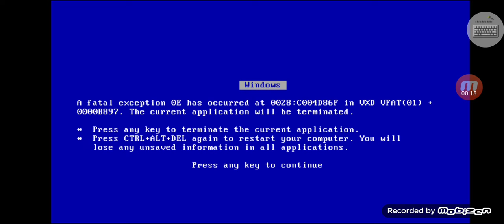ENG Channel WNR Has BSOD Part 1